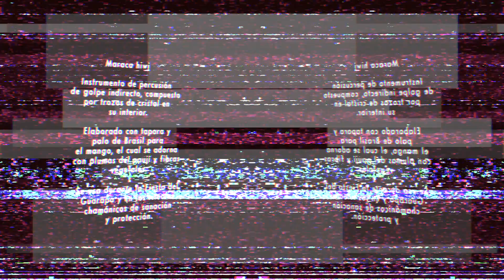ID Formativo - Maraca hiwi